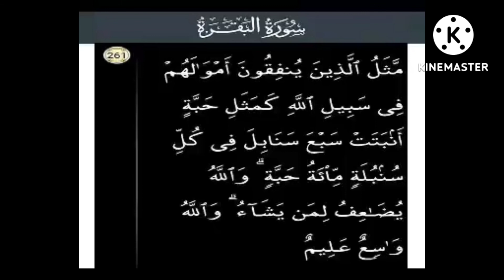P261 Serial.Surah Baqarah Ayat 261.